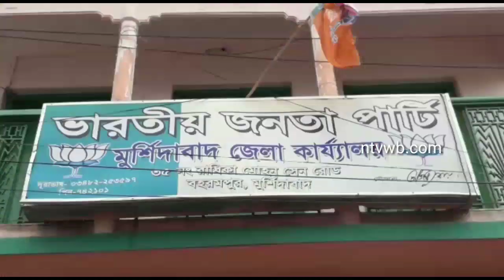তৃণমূল কর্মীদের দলে নেওয়া যাবে না। চরম বিক্ষোভ বিজেপিতে